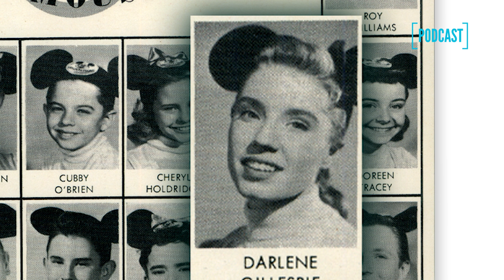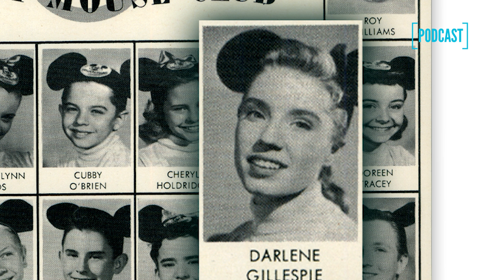PI-053: Darlene Gillespie: The Mickey Mouse Club #4 | Postcard Inspirations Podcast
Darlene Gillespie is one of the original Mouseketeers on The Mickey Mouse Club. The most popular cast member in the first season, her popularity was usurped by Annette Funicello in the second season and thereafter. Darlene enjoyed a career in medicine, before becoming a petty criminal, and even did some jail time, before retiring to a respectable life. This is her intriguing tale.